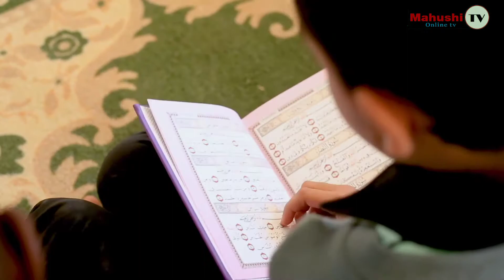IMAM RABII ISLAMIC PRE & PRIMARY SCHOOL inatangaza nafasi za masomo Darasa la Awali Hadi la sita